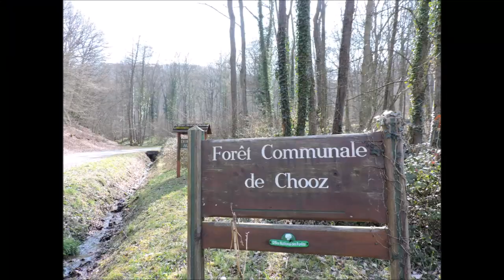C'est Chooz !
Chooz, dans les Ardennes, ce n'est pas qu'une centrale nucléaire. Chooz, c'est un très beau petit village plein de charme. La place est magnifique et les maisons du Petit Chooz, le long de la Meuse, sont belles. Mais Chooz, c'est aussi une vraie forêt avec des arbres anciens qui lui donnent toute sa majesté. De beaux et grands arbres qui n'ont pas vu la main de l'homme pour les planter, des arbres qui nous donnent de l'oxygène et absorbe notre gaz carbonique (celui qu'on nous oblige à réinhaler dans nos masques)...!